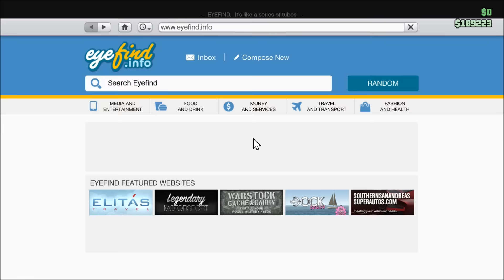Gta 5 Online: Cognoscenti V12 FULLY UPGRADED! + New Cars!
Hey guys!! In this video I will be showing you the new Cognoscenti!(long version). I also do a review of this car as well as show you guys some of the new cars that I have bought! :)